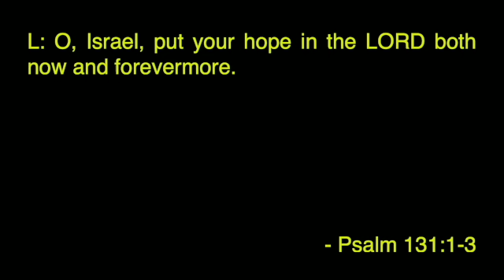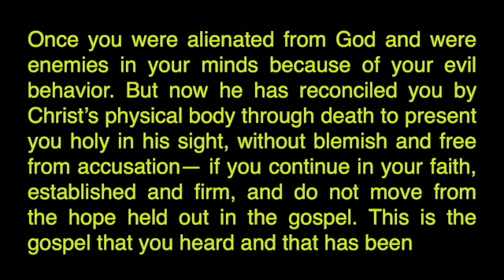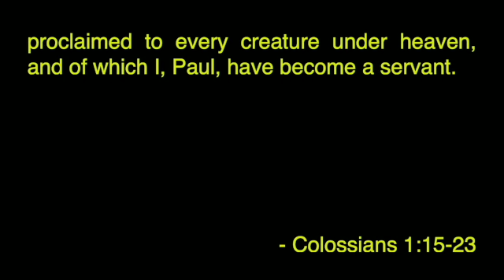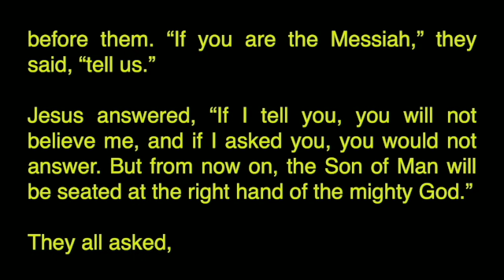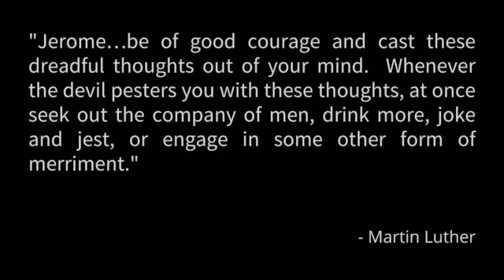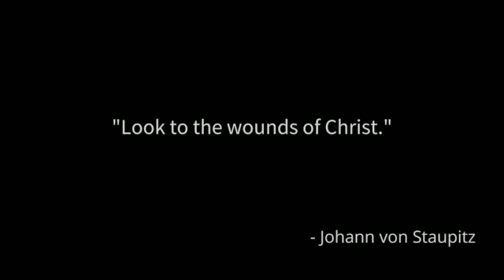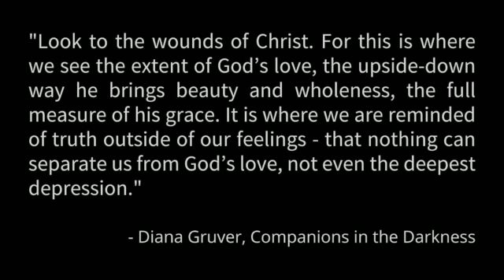Psalms for Ordinary Life, Part 5: Adjusting to Things Beyond our Control // Mike Weaver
One of the most fundamental skills in life is to be able to adjust well to things beyond our control.  Our lives are filled with circumstances beyond our ability to control them.  We experience situations that are adverse, often we end up feeling helpless and frustrated, wondering what to do next.

Psalm 131 and Jesus’ experience before his crucifixion show us how to adjust our attitudes and outlooks as we experience adversity.

Lessons: Exodus 17:1-7, Psalm 131, Colossians 1:15-23, Matthew 6:9-13